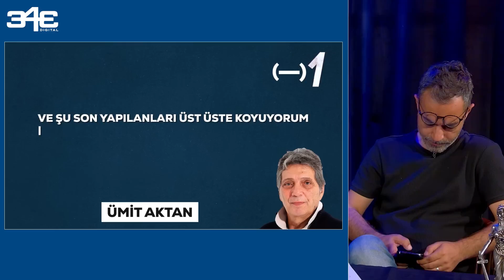Dursun Özbek | Serdar Ali Çelikler | Serhat Akın | Murat Zorlu | Ahmet Ercanlar Yargı | Jorge Jesus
Yargı Fenerbahçe yayında!

Ahmet Ercanlar, Yargı’da raconu kesti.

“Kimse para ödememek için başkan adayı olmuyor!”
“Galatasaray bir anda iyilik meleği oldu.”
“Sulu derbiyi unutmadık…”

Hedefteki isimler: Dursun Özbek, Erden Timur, Jesus, Serdar Ali Çelikler, Serhat Akın…